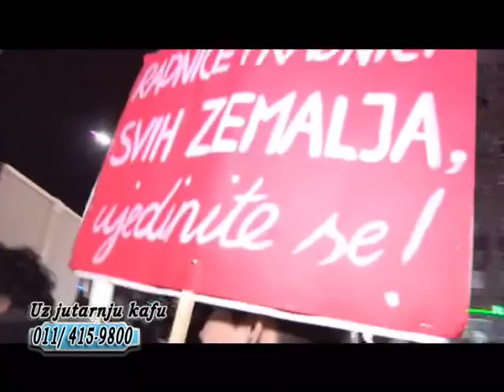EMISIJA UZ JUTARNJU KAFU 08.02.2019. DRAGAN ĐILAS